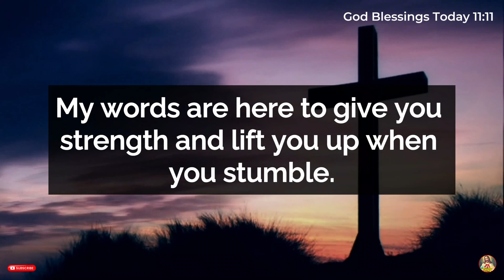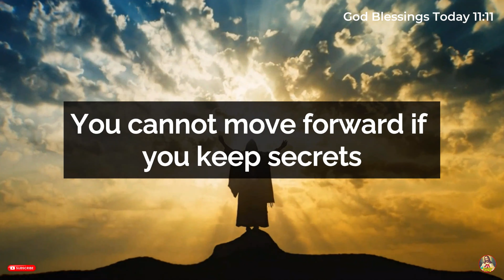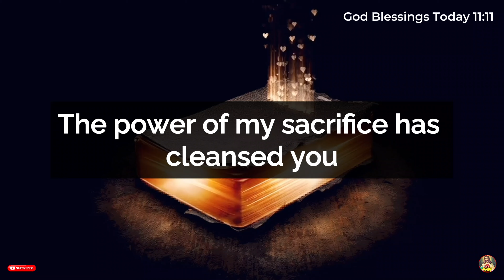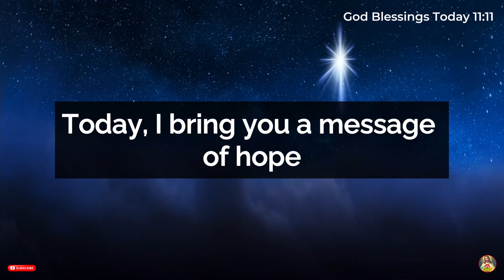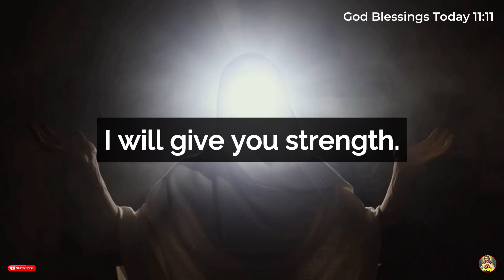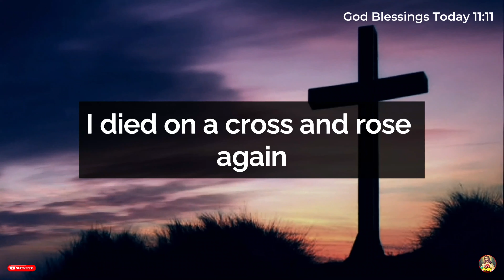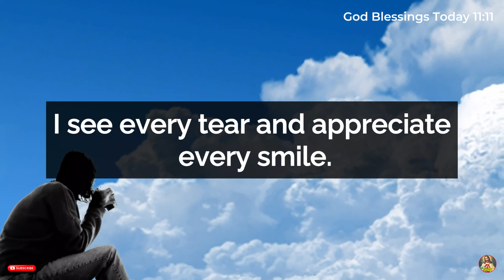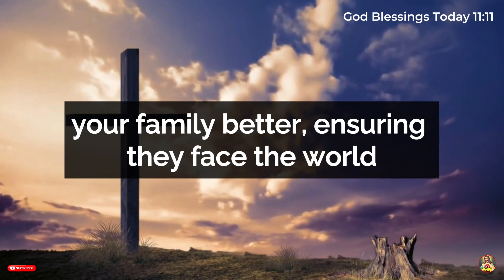11:11🛑God Says: I'm Worried Because Soon You Will Suffer A Massive Financial Loss✝️God Message Today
11:11🛑God Says: I'm Worried Because Soon You Will Suffer A Massive Financial Loss✝️God Message Today